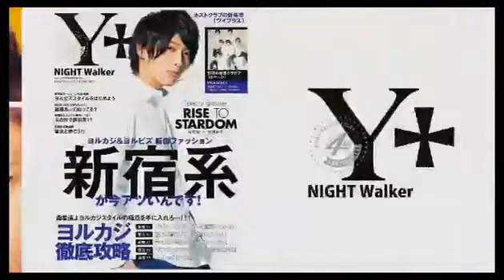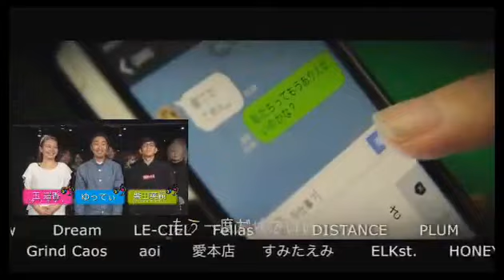伝説的マシンガントークで早回し放送！！ROMANCEの正直なんでもいいんだけど。Vol 28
ROMANCE【ろまんすの正直なんでもいいんだけど。】 (18/2/19)
日本屈指の圧倒的な知名度を誇るロマンスが満を持してNIGHTTubeに登場！！
歩んできたのは煌びやかなるスター街道…。
ホスト界の王道を行く『ROMANCE』が次なる頂点を目指し挑むのは情報バラエティ番組！『ろまんすの正直なんでもいいんだけど。』だ！
《出演》
乙女太一
《店舗情報》
ROMANCE(1部)